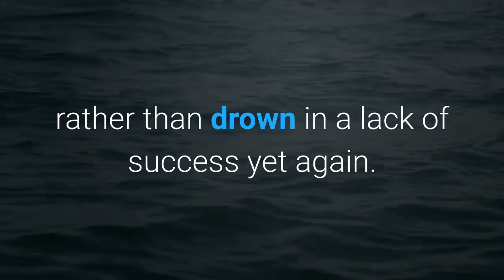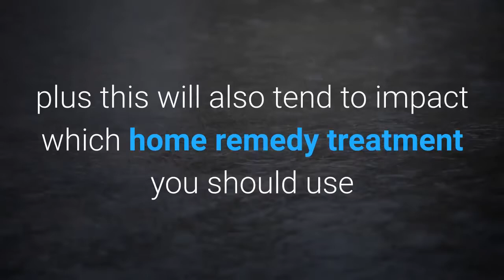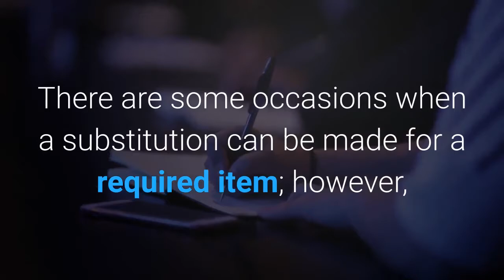Finding the Right Results for Your Home Remedy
Most people believe that home remedies can be the ultimate answer to everything.  Trying to ensure that you really do get the best results possible from your home remedy is not always easy, but there are some things you can do to help improve the chances of success, rather than drown in a lack of success yet again.  For anyone trying to search for the proper home remedy one of the biggest factors of success will be whether you are able to catch the ailment quickly, or whether you hold off on treatment until after an extended period of time.

Most people discover rather quickly that a good home remedy tends to be extremely simple.  Using a very complex remedy might sound more exciting but it will not typically offer the results that you really want.  If you choose to instead stay with remedies that are simple, you will be able to deliver treatment much faster, plus you will also have the benefit of being able to really determine if you are properly following all of the directions.  Failing to properly follow directions and use a remedy that is far too complicated will typically find you failing to get the best result possible.

If you plan to use a large array of home remedies, it is very important that you spend some time learning what is most important in home remedy treatment.  Knowing all of this information is extremely important because it can help you pinpoint the best time to really start commencing treatment.  Not having this information can put you in a severe disadvantage and find you waiting far too long to begin treatment.  The biggest impact to success is how quickly treatment begins, plus this will also tend to impact which home remedy treatment you should use since some are more powerful than others.

Knowing that there are a large number of home remedy options to choose from can allow you to explore all of your options thoroughly.  It is extremely important to still look over all of the ingredients though and see if you need to purchase any supplies before getting started.  For example, if a home remedy calls for vanilla extract, you should never substitute imitation vanilla extract since it will not provide the exact result needed.  There are some occasions when a substitution can be made for a required item; however, the home remedy should typically list this specifically so that you do not make an incorrect substitution.

For all of the home remedies that are available it really is possible to get some great results.  Knowing that there is plenty of help available to you makes it much easier to get the results that you need.  If the first home remedy does not work, there are plenty of options still available to you that you can explore.  This will allow you to really keep trying your luck until you find the correct home remedy for your situation.  Just never fear, you are quite likely to find exactly what you need, and all without having to actually see a doctor unless absolutely necessary.  This can help you to save a lot of money, and also begin treatment much sooner since most doctors take a while to actually get an appointment.  To really enjoy the benefits of a home remedy will involve a bit of patience and a lot of experience but really is possible.